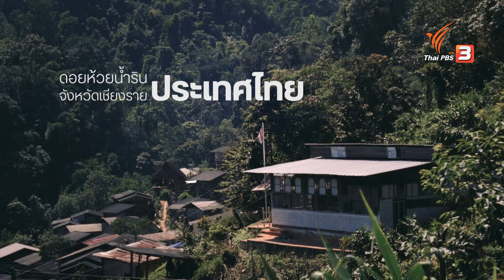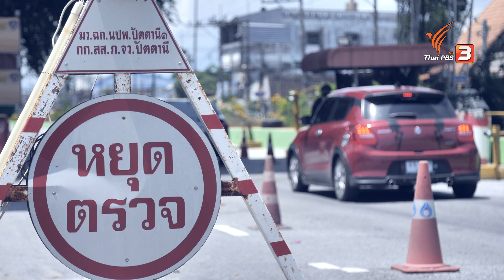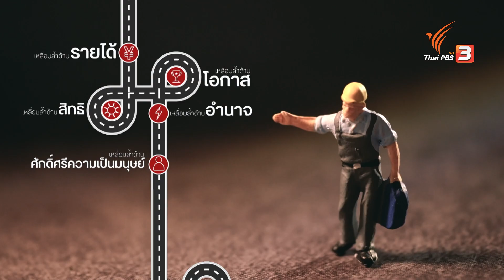สิทธิเหลื่อมล้ำ | ความเหลื่อมล้ำระดับชาติ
ทุกคนมีสิทธิ แต่...สิทธิไม่เหมือนกันและถูกเลือกปฏิบัติเพราะความแตกต่าง ทำให้ขาดโอกาสในการเข้าถึงสิทธิขั้นพื้นฐานที่พวกเขาควรได้รับ พบกับเรื่องราวของความเหลื่อมล้ำของสังคมไทย ในรายการเหลื่อมล้ำ จากต้นจนอวสาน ชมย้อนหลังได้ทาง